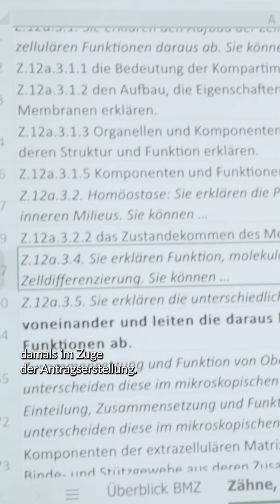Erfolgreich gestartet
Feuertaufe bestanden! Und darauf kann unser Team Zahnmedizin zu Recht sehr stolz sein. Denn die Vorbereitung des Curriculums in der Theorie ist in einer kurzen Zeit erfolgt und hat großen Einsatz erfordert. Das erste Semester unseres ersten Jahrgangs ist nun schon Geschichte. Viola Seitz ist Studienkoordinatorin für die Zahnmedizin, Teil des Projektteams und hat natürlich dem Start des neuen MHB-Studiengangs sehr gespannt entgegengefiebert.